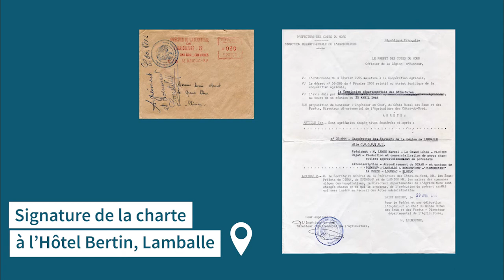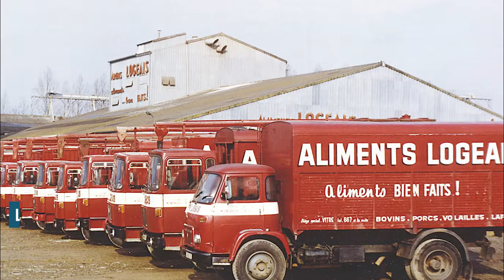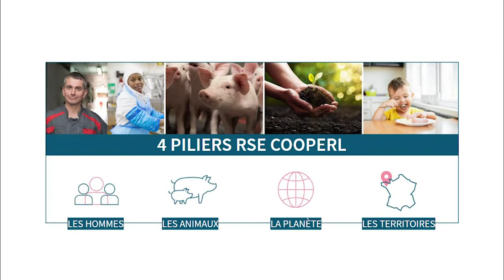Interview de Jean Claude Commault - historique, valeurs et stratégie de la Cooperl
Connaissez-vous l’évolution de la Cooperl sur le bout des doigts ?

En 1966, 24 éleveurs passionnés par leur métier, se rassemblent et s’organisent pour commercialiser leurs porcs. Ils veulent changer l’image du monde paysan et vivre décemment de leur métier dans leur région. Ils décident de lancer leur propre groupement de producteurs…

Jean-Claude Commault, avec 38 années au service de la Cooperl et directeur général de 1982 à 2007, revient sur plus de 55 ans de coopération !